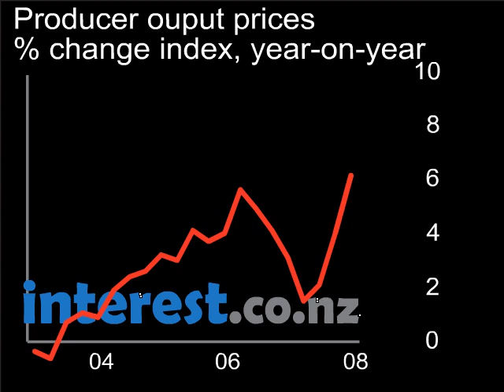Producer output prices